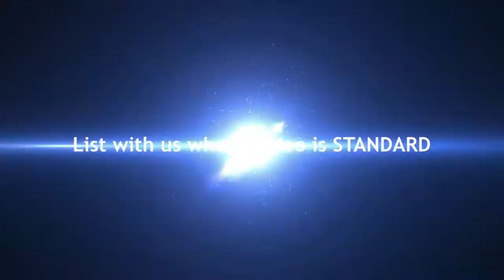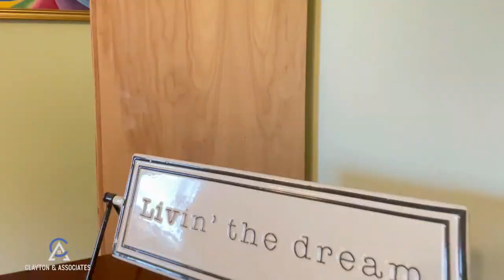41 Acorn Court New London CT Video Tour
Fresh, neat and nicely updated ranch style home totally ready for you to unpack and move right into! With beautiful oak hardwood floors, remodeled kitchen and baths, finished basement rec/media room with half bath that walks out to the newly designed back yard all on a charming rarely traveled street, this one is truly a gem. Other features include forced air system, updated windows, stainless appliances, freshly painted interior and a high walk-score for those counting their steps. ClaytonPropertyGroup.com